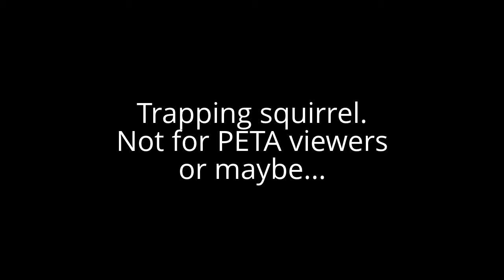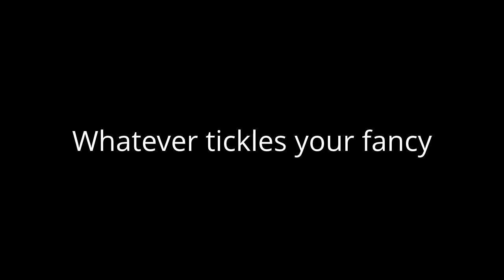Trapping Squirrel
OK, all you haters...  when you are broke, you do what you have to do.  And frankly, squirrel is one of the meats that I grew up on so.  BOOOOYA